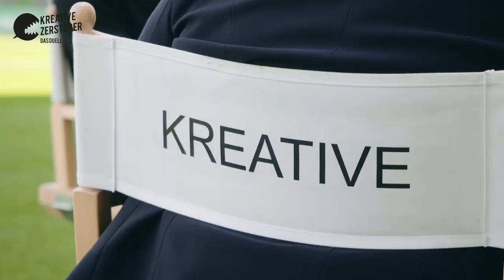Duell im Recruiting-Markt: Instaffo vs. I.K. Hofmann | Kreative Zerstörer #13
impulse bittet zum Duell. Wer wird den Kampf um Kunden gewinnen? Zum Duell treten an: Instaffo-CEO Christoph Zöller und Ingrid Hofmann, geschäftsführende Alleingesellschafterin von I.K.Hofmann

Ein Algorithmus, der auf Knopfdruck den passenden Bewerber liefert? Klingt nach einem Traum für viele Arbeitgeber. Die App Instaffo verbindet auf Grundlage von Big Data und Künstlicher Intelligenz und Big Data Arbeitgeber und Bewerber miteinander. Doch kann Jobvermittlung ohne persönlichen Austausch und individuelle Beratung gelingen? Wer wird den Kampf um Kunden gewinnen? Zum Duell treten an: Instaffo-CEO Christoph Zöller und Ingrid Hofmann, geschäftsführende Alleingesellschafterin von I.K.Hofmann

Das sind die Kontrahenten:

Christoph Zöller, 27

♦️ Co-Gründer + CEO von Instaffo, verantwortlich für operativen Auf- und Ausbau
♦️ gründete Instaffo 2014 zusammen mit Daniel Schäfer und brachte das Start-up 2017 auf den Markt
♦️ war zuvor Prokurist/Vorstandsassistent bei der invenio Group AG
♦️ 2013 bis 2015  Geschäftsführer bei Jahnke & Zöller GbR
♦️ studierte bis 2015 Business Administration and Management (B.A.) in Mannheim

Ingrid Hofmann, 65

♦️ gründete 1985 I.K. Hofmann und ist heute geschäftsführende Alleingesellschafterin
♦️ war  Geschäftsführerin und Mitgesellschafterin des Zeitarbeitsunternehmens GFP in Nürnberg
♦️ ist ausgebildete Kauffrau im Groß- und Außenhandel eines Blumenimportbetriebs
♦️ engagiert sich beim Bundesarbeitgeberverband der Personaldienstleister (BAP) und bei der Bundesvereinigung der Deutschen Arbeitgeberverbände (BDA)

Wenn Ihnen das Video gefallen hat, freuen wir uns über ein Like.

Sie haben eine Idee für ein neues Zerstörer-Duell? Schreiben Sie uns in die Kommentare, welche Kontrahenten Sie sich wünschen.